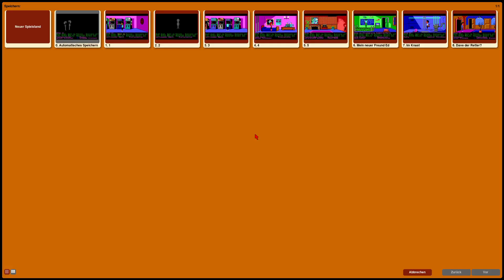Maniac Mansion #6 - Sackgassen, wohin das Auge blickt!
Titel: Maniac Mansion
Entwickler: Lucasfilm Games
Publisher: Lucasfilm Games
Erscheinungsjahr: 1987